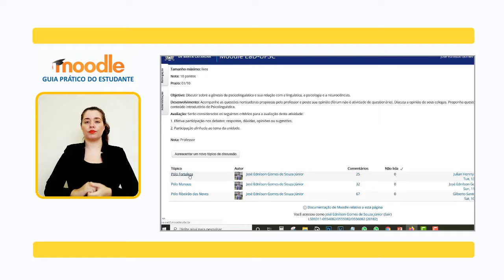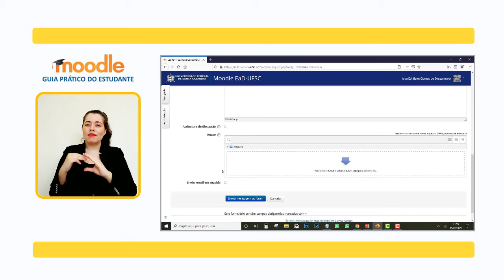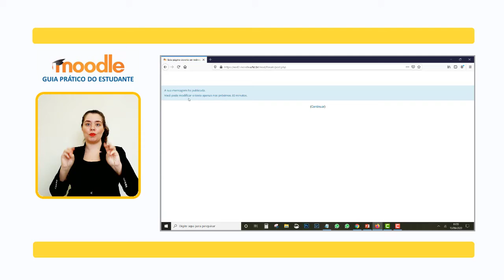MOODLE: Comunicação - Fórum de Discussão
Os Fóruns de discussão são espaços de interação criados no ambiente de uma disciplina ou espaço colaborativo. Ela pede que você poste suas experiências, reflexões ou dúvidas. Neste vídeo, vamos te ensinar como enviar uma mensagem ou uma atividade de fórum.